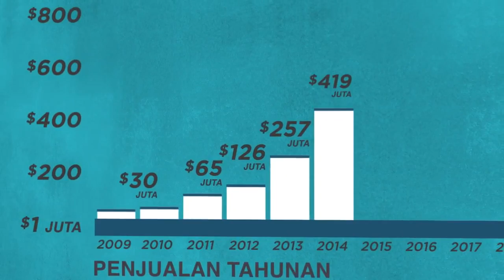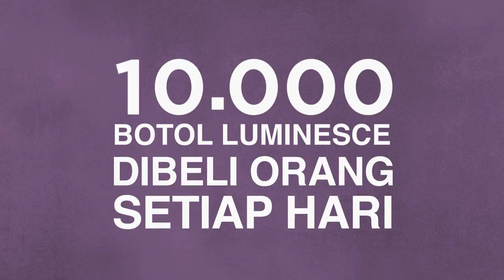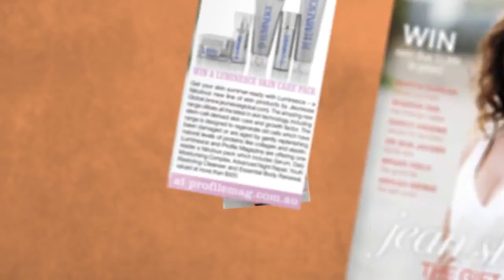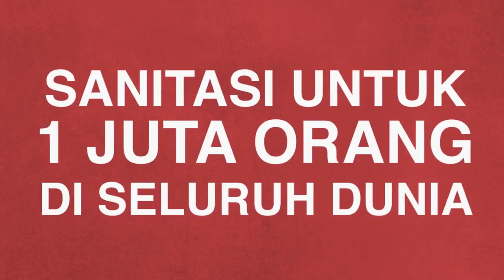Jeunesse Indonesia: Perkembangan Saat Ini (Info WA 0818-288-400)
Info Lengkap